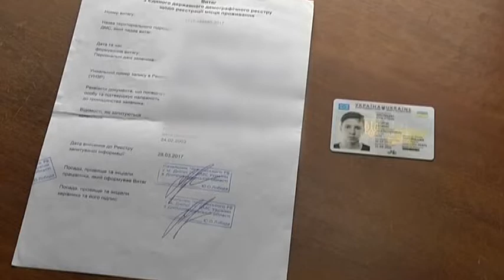ID-паспорти станом на 1 листопада отримали 300 тисяч мешканців Дніпропетровщини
З 1 січня 2016 року в Україні почали видавати  ID-картки замість звичних паперових паспортів. Майже за три роки свої ІD-картки встигли отримати понад 800 тисяч мешканців області. Цьогоріч, станом на початок листопада, видали близько 300 тисяч біометричних паспортів. Нагадаємо: в обов'язковому порядку отримують ID-картки всі українці, які досягли 14 років; громадяни, які відновлюють паспорт у зв'язку зі втратою документу та у випадку зміни прізвища. Також особи, яким із зазначеним віком необхідно оновити фото, повинні протягом місяця вклеїти в паспорт нові фотографії. Якщо за визначений термін вони цього не зроблять, тоді необхідно в обов'язковому порядку оформляти ID-картки.